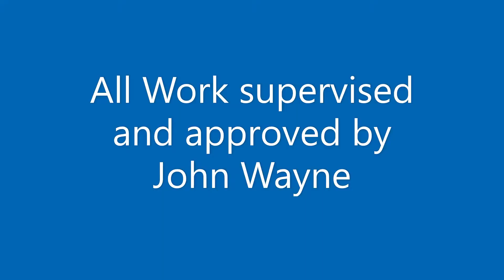Tarmac and fencing in Poole by Brantal Surfacing Ltd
full reconstruction and redesign to a front garden created to maximise parking